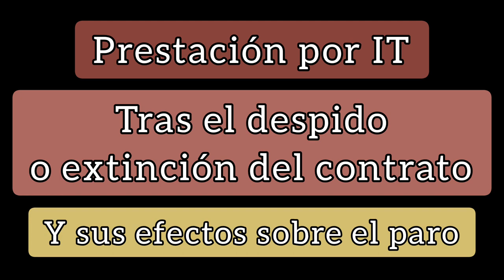COBRAR LA BAJA MÉDICA TRAS EL DESPIDO O FIN DE CONTRATO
PRESTACIÓN POR INCAPACIDAD TEMPORAL (BAJA MEDICA) TRAS EL DESPIDO O FIN DE CONTRATO
Hace unos días publiqué un vídeo y un artículo sobre el despido estando de baja médica, os dejo los enlaces.

No pocos trabajadores son despedidos o finaliza su contrato mientras están de baja médica. En estos casos, suele pedirse el pago directo a la Mutua. Pero ¿se consume el paro? ¿no se consume? ¿qué pasa si se termina el paro y sigo de baja?

Todo depende del tipo de baja y de si se trata o no de una recaída.

Esta tarde publicaré un artículo relacionado con el tema tratado en el vídeo.

En síntesis, deben diferenciarse diversas situaciones que pueden ocurrir cuando un trabajador está de baja tras el despido.

Puede que sea despedido estando de baja por enfermedad común o accidente común.
Puede que sea despedido estando de baja por accidente de trabajo o enfermedad profesional.
Puede que sea despedido y luego caiga de baja, en cuyo caso, hay que diferenciar si se trata de un recaída por un proceso de baja anterior o de una nueva enfermedad o lesión, no relacionada con ningún proceso anterior.

Cada una de estas situaciones tiene unos efectos económicos diferentes sobre la prestación por baja médica y la prestación por desempleo.

Localiza tu caso concreto y mirando el vídeo o leyendo el artículo, descubrirás cuáles son los efectos económicos de tu baja tras el despido y sobre el paro.